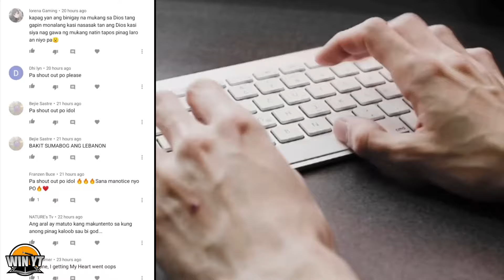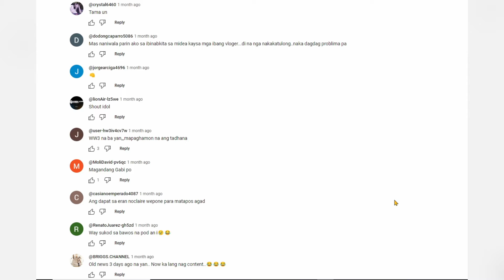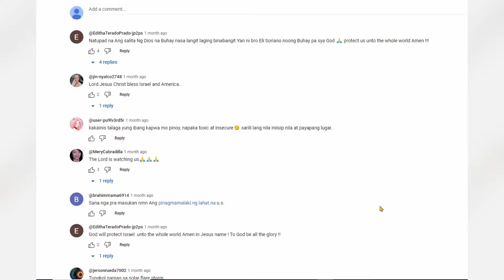8 Best 3 Point Shooter in NBA Kilalanin ang 8 na Pinaka Shooter sa NBA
kapatid sa video na ito pag uusapan natin ang 8 best 3 point shooter sa NBA

Win YT
Godbless All